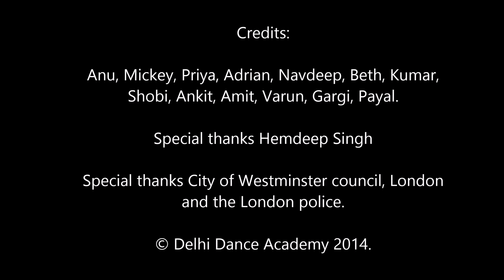Goliyan Ft Honey Singh Diljeet - London Street Dance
Delhi Dance Academy's first 2 hour master-class in London's St James' Park followed by a shoot at the square opposite Westminster Houses of Parliament and Big Ben. Bollywood and Bhangra on the streets of London. . Stay in touch for more.